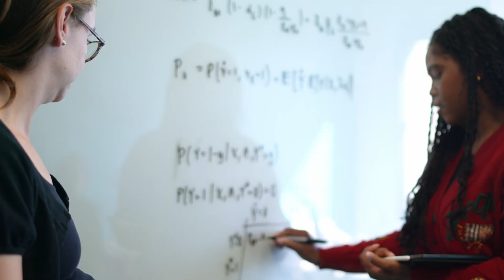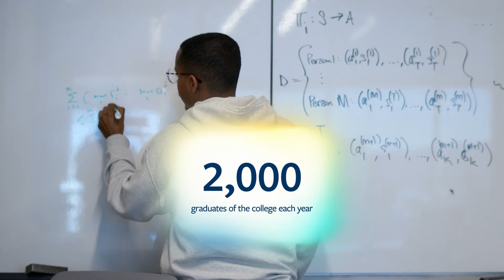The Gateway at UC Berkeley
Opening in 2026, the new Gateway, located at the northwest entry point of UC Berkeley campus, will be the home of the College of Computing, Data Science, and Society. A next generation factory of ideas, the Gateway will be dedicated to nurturing future innovation and collaboration, addressing global challenges by harnessing the power of artificial intelligence, machine learning, and data science for good.